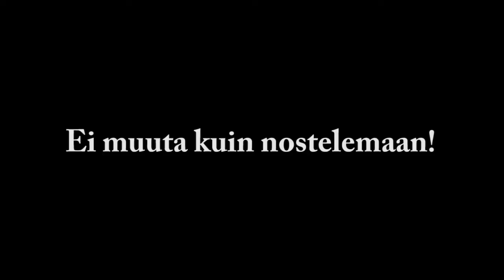Maastavetoa salilla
Huomaan tässä joitakin virheitä, mutta sen takia onkin hyvä joskus kuvata omaa tekniikkaa.